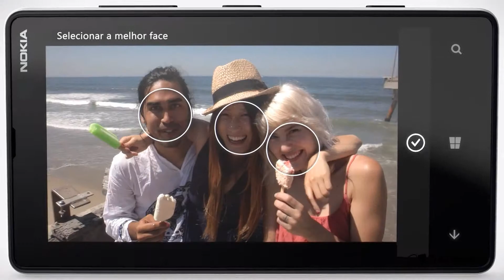Lumia Nokia jun